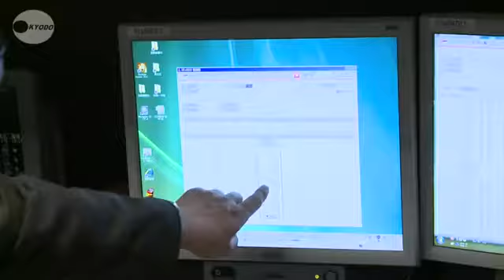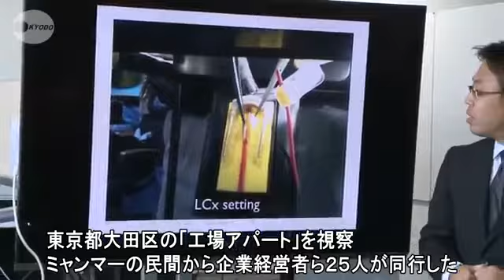貿易、人材育成で協力拡大 経産相とミャンマー商業相